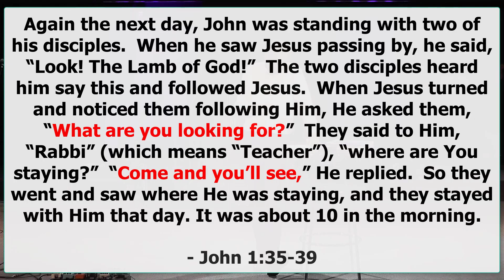Where Do You Abide?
John 1:35-39
Matt Glock